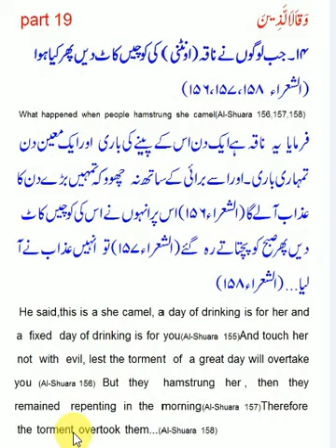Quran,Wa Qalallazina (الَّذِينَ وَقَالَ)Al Shuara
Quran,Wa Qalallazina (الَّذِينَ وَقَالَ)Al Shuara 1565,157,158